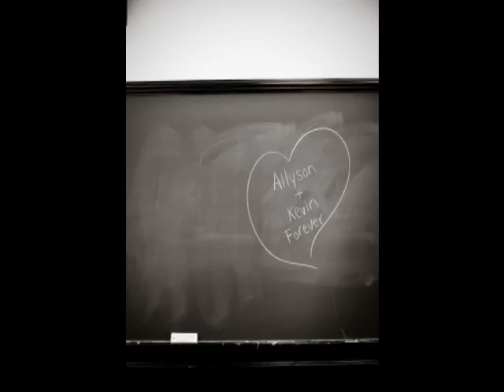Neville-MorganWeddingPhotosVideo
Slideshow of Neville-Morgan Wedding Photos